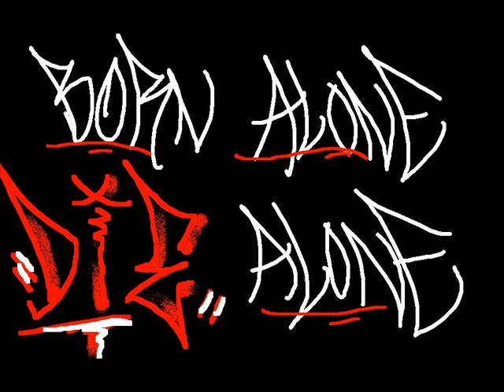Syrup Beats - Born Alone Die Alone (FREE BUGZ)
MONEYRULEZEVERYTHING FBGM KONGOEZWORLD FINESS MAFIA